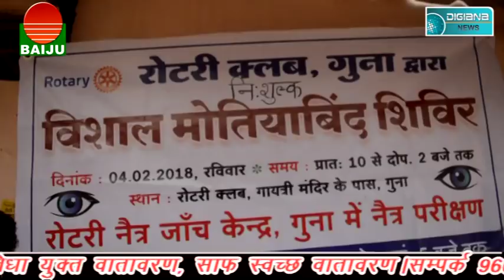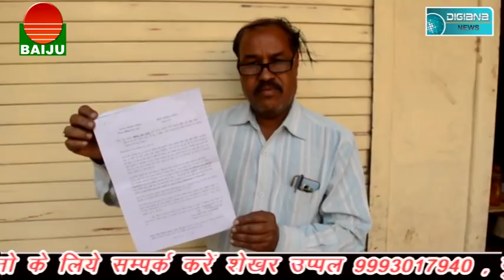कलयुग में भी बची है थोड़ी इंसानियत, जानने के लिए देखे